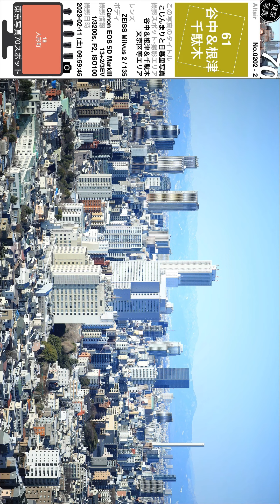0061【プラザタワー】荒川区西日暮里、サンマークシティ日暮里にて、山手線日暮里駅より。230211_095856。東京北部＝豊島区台東区方面（東京写真）